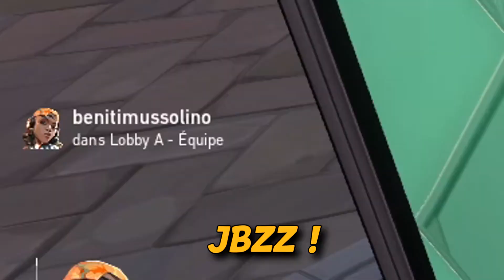Quand tu tombes dans un LOBBY FRANÇAIS sur VALORANT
UNE VIDÉO PAR SEMAINE JUSQU'EN SEPTEMBRE
Aujourd'hui, vidéo Valorant. Profitez en c'est pour tout les jours.
On troll un lobby de français. C'était marrant lol mdr.

Musiques utilisées:

Steam Garden - Super Mario Odyssey
Song that might play when you fight Sans - Undertale
Professor Laventhons Theme - Pokemon Legend Arceus
The Clmassroom - Mario Strikers Charged Football